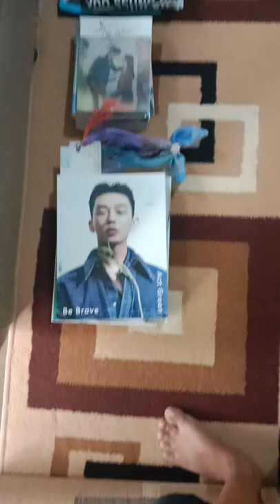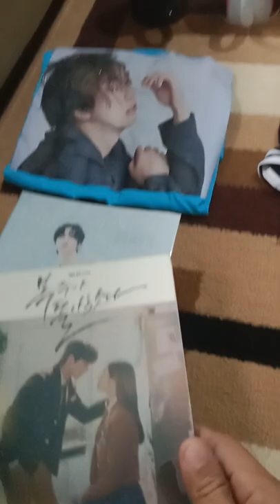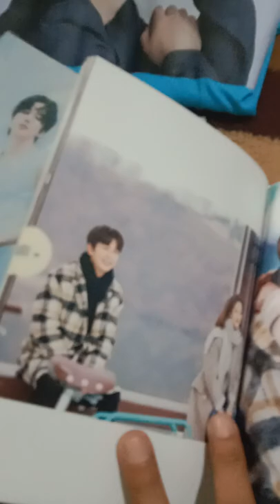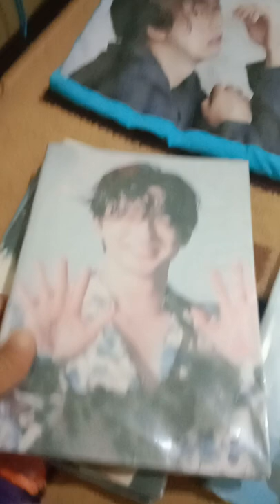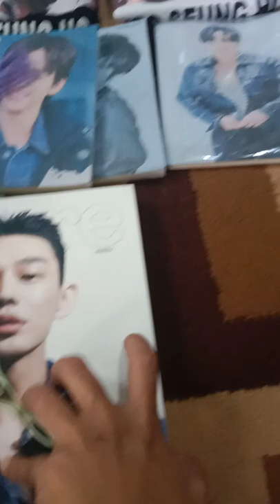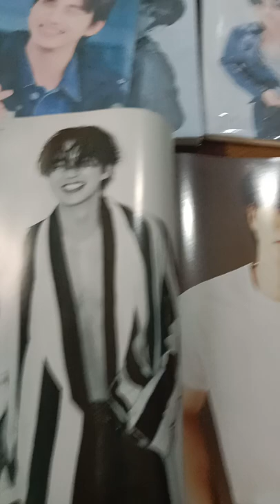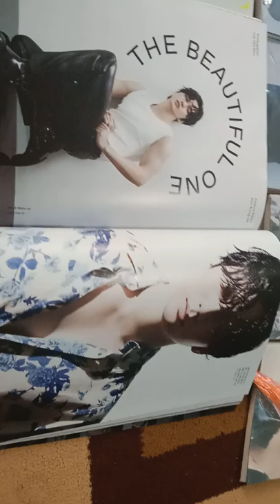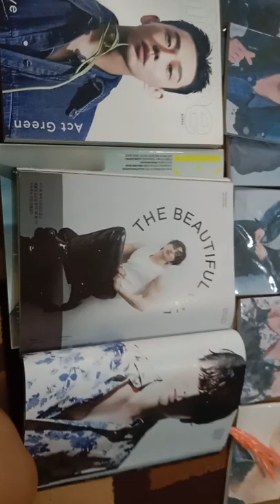my YOO SEUNG HO Merchandise Collection